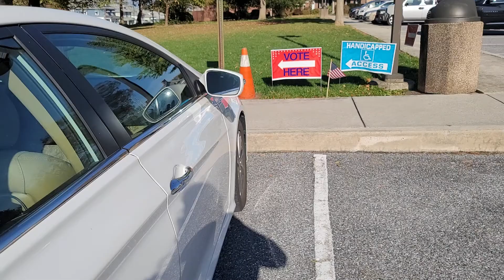Vote! Trump 2020